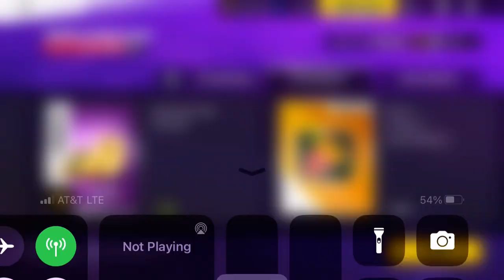Asphalt Legends Unite - World Emoji Day | Lamborghini Murcielago LP 640 Roadster